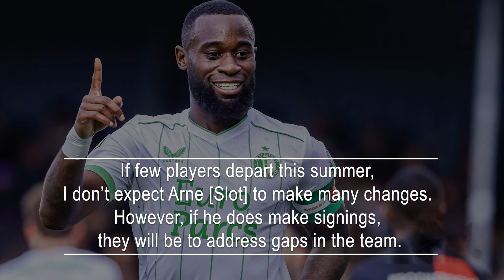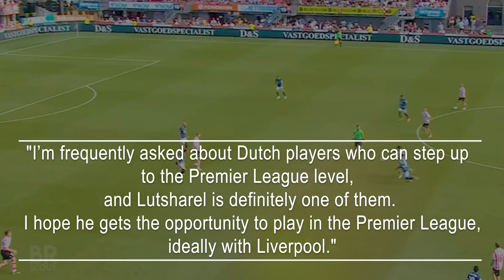Dirk Kuyt is Certain That He Already Knows Who Arne Slot's Inaugural Liverpool Signing Will be.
Former Liverpool winger Dirk Kuyt has suggested that Feyenoord defender Lutsharel Geertruida could be the first signing of the Arne Slot era at Liverpool.
New sporting director Richard Hughes has indicated that Liverpool may look to strengthen their defense during this summer's transfer window.
Geertruida, a versatile defender who can play both right-back and center-back, is one of Slot's former players from his time at Feyenoord, where they won the league and KNVB Cup together.
Kuyt told Ladbrokes 1-2-Free: "Liverpool could benefit from strengthening their defense and midfield, but it largely depends on which players leave the club. If few players depart this summer, I don’t expect Arne [Slot] to make many changes. However, if he does make signings, they will be to address gaps in the team.
"Geertruida, who has been playing in Rotterdam since his youth, is someone who could make the transition to the Premier League. He has great stamina, is strong on the ball, and physically robust. I believe he would fit well into English football.
"I’m frequently asked about Dutch players who can step up to the Premier League level, and Lutsharel is definitely one of them. I hope he gets the opportunity to play in the Premier League, ideally with Liverpool."
With Van Dijk already at Liverpool and potential defensive reinforcements needed due to Joel Matip's anticipated departure, Geertruida could reunite with his former coach at Anfield. The 23-year-old is currently participating in Euro 2024 and may face some of his future teammates when the Netherlands plays against England in the semi-finals.